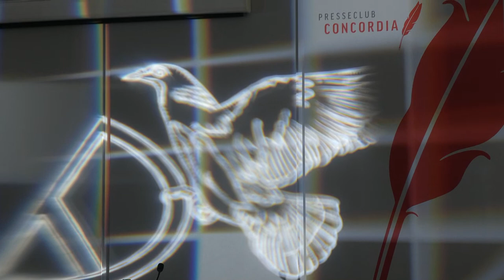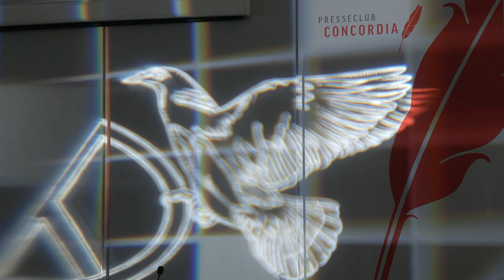Wiener Lichtblicke 2023: Demokratie im Licht der Kunst (Pressegespräch)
Die Wiener Lichtblicke finden von 31. August bis 31. Oktober 2023 bereits zum vierten Mal statt. Sie verwandeln öffentliche Orte, Parks und Plätze mit Bezug zum Jahresthema „Demokratie” in markante Lichtorte, sogenannte Chromotope. Jedes Jahr entstehen unter der künstlerischen Leitung von Victoria Coeln, der Initiatorin der Lichtblicke, neue Chromotope als politische Orte, die durch lichtbasierte, künstlerische Interventionen transformiert werden.Am 31. August wird der Presseclub Concordia selbst zu einem Lichtort und in die Lichtblicke eingebunden. Victoria Coeln transformiert den Presseclub Concordia in ein Chromotop und stellt die Prozesse der Transformation, das Bildprogramm der Lichtblicke und Beteiligungsformate vor.

Ihre Gesprächspartnerinnen:
Victoria Coeln, Künstlerin, Aktivistin, Initiatorin der Lichtblicke
Tamara Ehs, Politikwissenschafterin & Demokratieberaterin
Daniela Kraus, Generalsekretärin Presseclub Concordia
Elisabeth Lovrek, Präsidentin des Obersten Gerichtshofs

Der Besuch der Lichtblicke ist bei freiem Eintritt von 19 bis 22 Uhr und in den frühen Morgenstunden möglich. An bestimmten Abenden werden die Lichtorte zu schwellen- und barrierefreien Lichtbühnen für alle. Sogenannte Popup-Chromotope schaffen den markanten Rahmen für performative Kundgebungen und Beteiligungsformate.

Im Anschluss sind alle Teilnehmenden herzlich zur Eröffnung im Justizpalast eingeladen:
19:30 Uhr Performative Versammlung zur Eröffnung der Lichtblicke
Ort: In der Aula des Justizpalastes (Einlass ab 19:00 - Sicherheitskontrolle)

Concordia Cloud Powered by Magenta